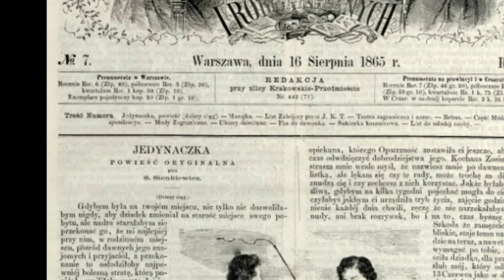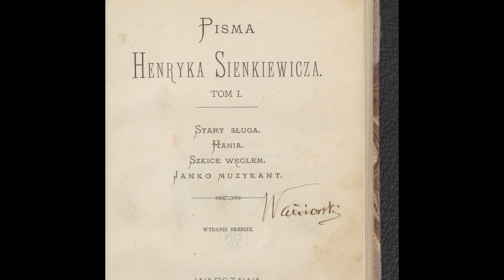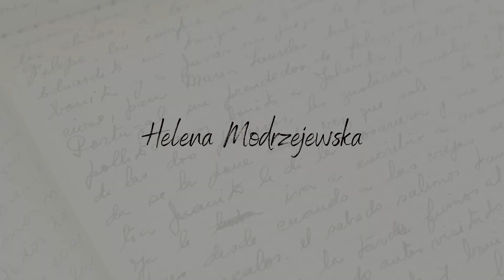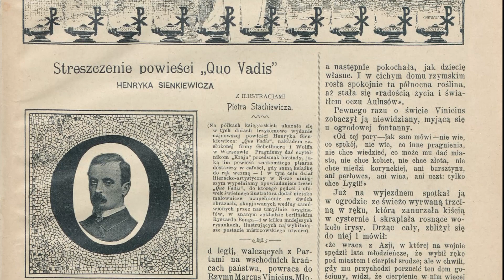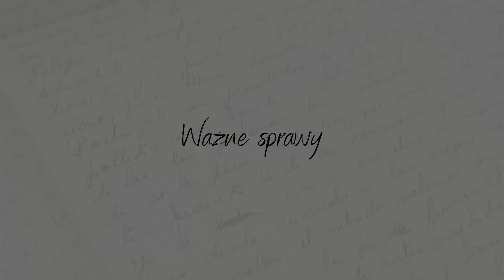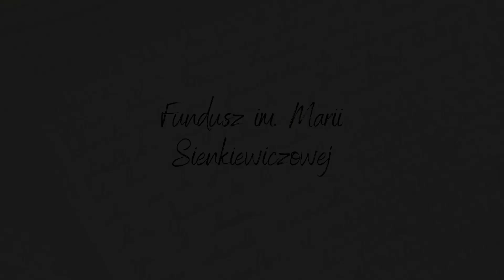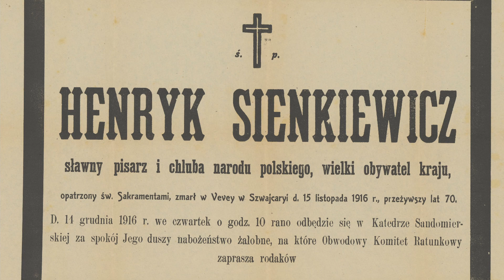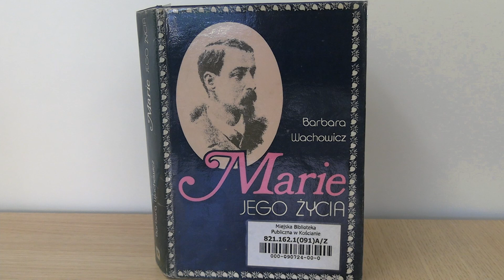Literackie ciekawostki #14. Henryk Sienkiewicz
Zapraszamy na odcinek poświęcony Henrykowi Sienkiewiczowi. W 2021 roku mija 175 rocznica urodzin i 105 rocznica śmierci laureata Literackiej Nagrody Nobla.